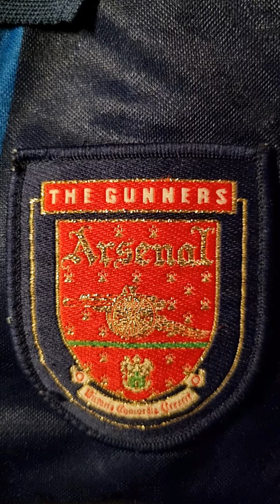Arsenal Crest Close Up